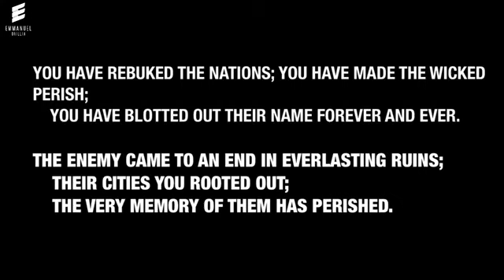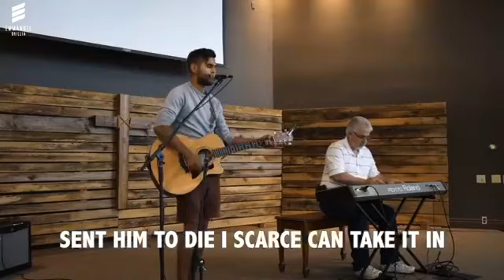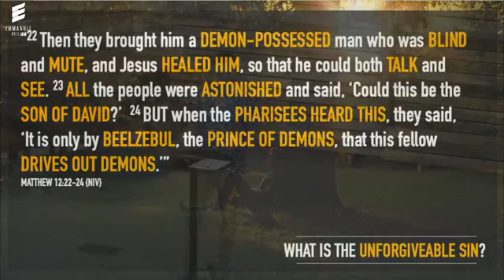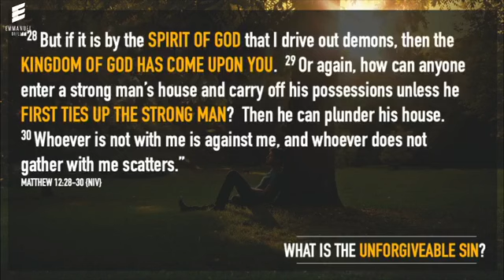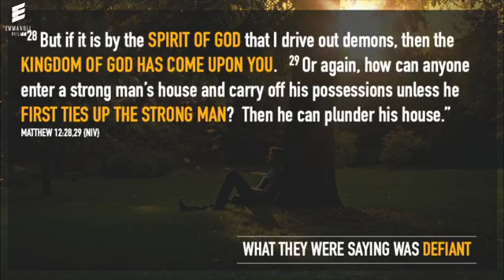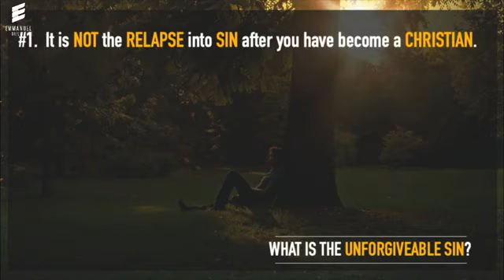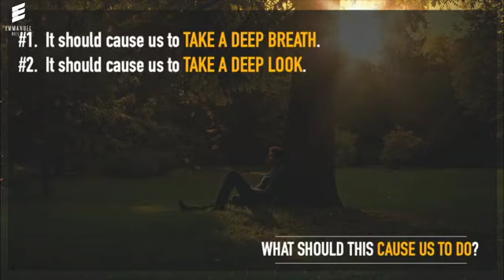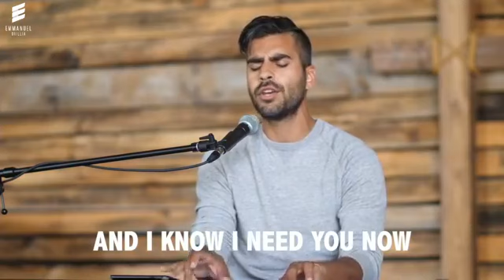Sunday Service: August 16th, 2020